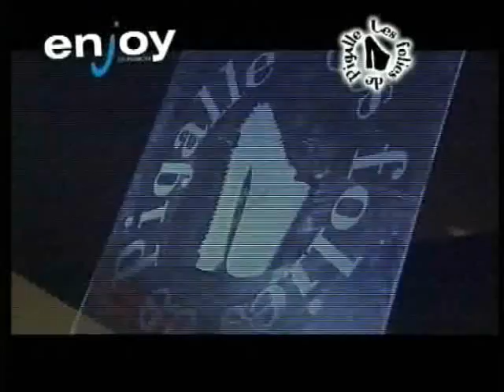Folies Pigalle - Top Party - Extrait Vocaliste (Rip Gianni)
Folies Pigalle Top Party DJ Ralf Claudio di Rocco Giusy Consoli Flavio Vecchi